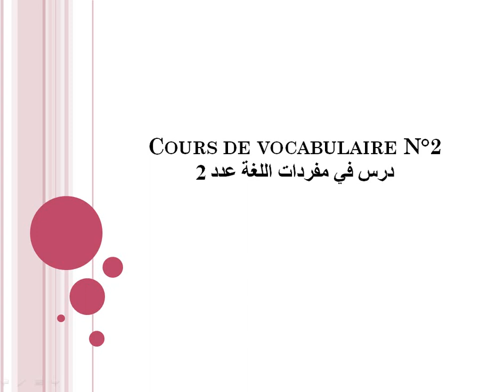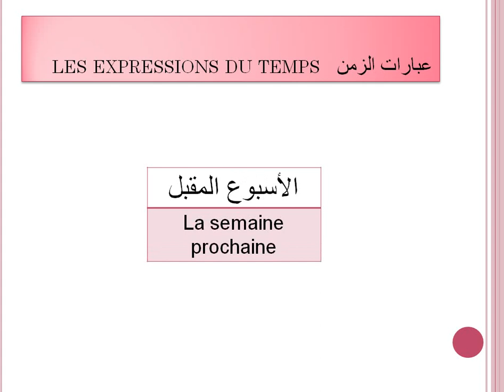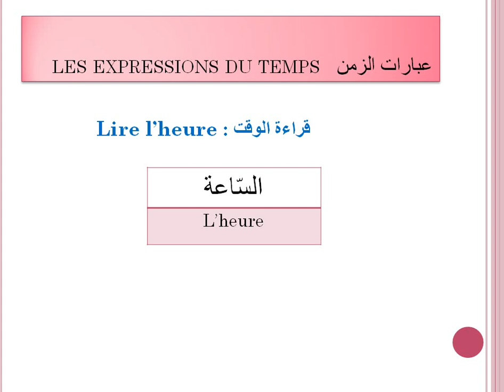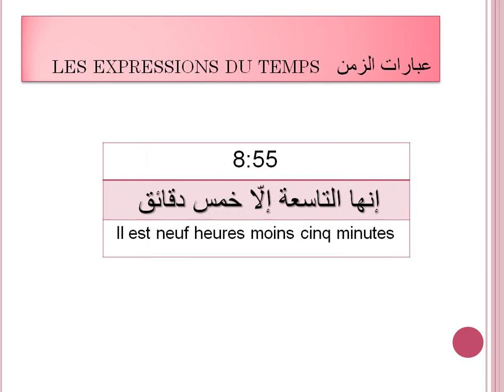Cours de vocabulaire arabe n°2 : Les expressions du temps - عبارات الزمن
Présentation de quelques expressions du temps